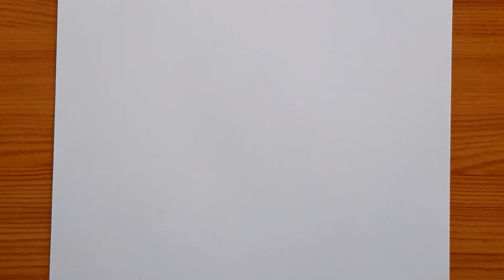how to draw Master Roshi ( Dragon Ball ) | Master Roshi step by step | easy drawing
this is drawing Master Roshi from Dragon Ball step by step easy